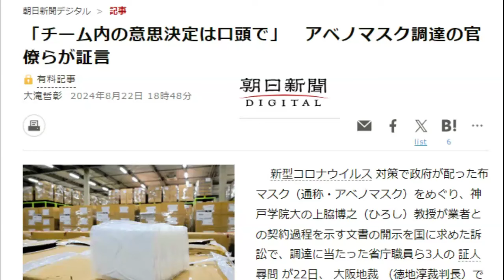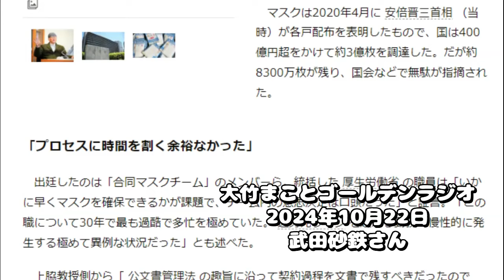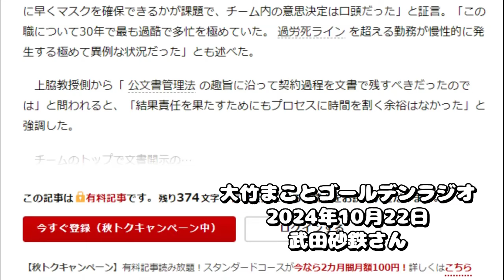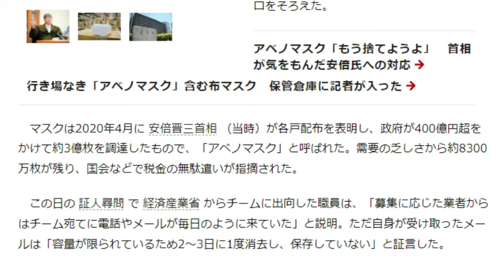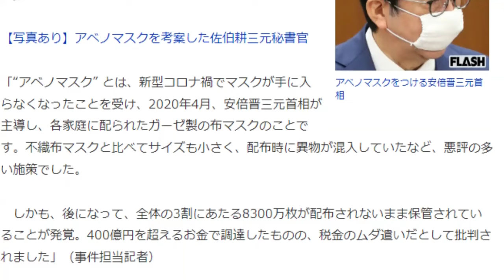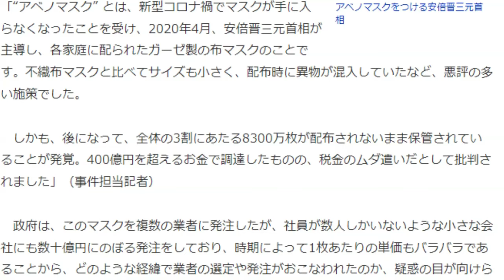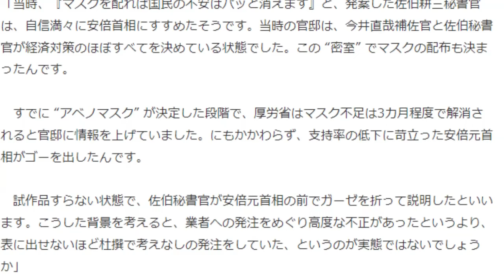アベノマスク裁判の衝撃!!問われる自民党の「政権担当能力」。後半は田島まいこさん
【一覧】自民党国会議員の"裏金"リスト 88人